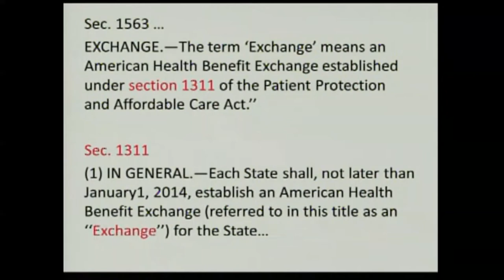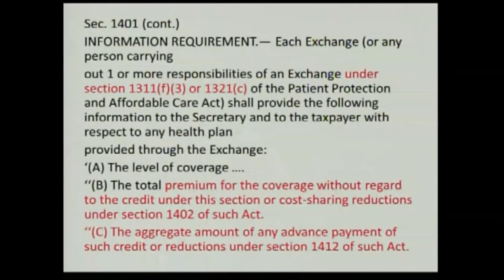The Challenges of the Affordable Care Act in the Courts, the Congress and the States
Yale Law Professor Abbe Gluck was Maryland Carey Law's 2014 Stuart Rome Lecturer.  Professor Gluck spoke on "The Challenges of the Affordable Care Act in the Courts, the Congress and the States: The Legal-Political Twists and Turns of the Most Controversial Statute in Modern Times."